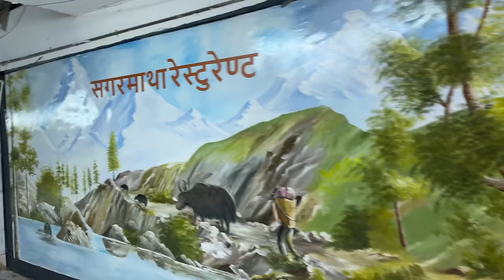INDIAN EXPLORING CAPITAL of SAUDI, RIYADH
Hello Guys,

In this video, I have shared my experience of exploring the capital of Saudi Arabia. Riyadh, Saudi Arabia’s capital and main financial hub, is on a desert plateau in the country’s center. Business district landmarks include the 302m-high Kingdom Centre, with a sky bridge connecting 2 towers, and 267m-high Al Faisaliah Centre, with a glass-globe summit. In the historical Deira district, Masmak Fort marks the site of the 1902 raid that gave the Al Sauds control of Riyadh.

Saudi Arabia, officially the Kingdom of Saudi Arabia, is a country on the Arabian Peninsula in Western Asia. It has a land area of about 2,150,000 km², making it the third-largest country entirely in Asia, the second-largest in the Arab world, and the largest in Western Asia.

128 GB

128 GB Fast Card

Large Storage:-
5 Tb HDD
2 TB HDD
500 GB SSD

Other Accessories